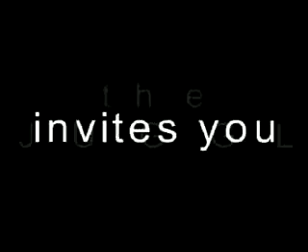NUSjugglers Promo Video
Promo video done for the NUSjugglers. Juggling by Singapore jugglers at the youth park. Footage by Andrew. Filmed and Edited in 2003.